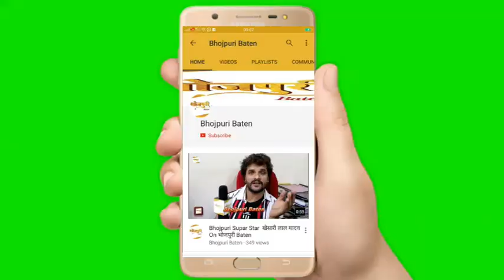Indu Sonali के किया Blue Sky Picture का Opening जानिए किया किया करेगी Blue Sky Picture